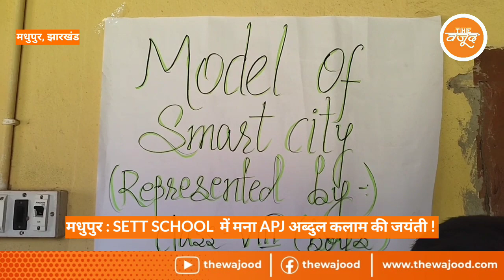मधुपुर SETT SCHOOL में मना APJ अब्दुल कलाम की जयंती ! ‎@thewajood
jharkhand Madhupur SettSchool APJ Abdul Kalam Jayanti मधुपुर SETT SCHOOL में मना APJ अब्दुल कलाम की जयंती ! ‎@thewajood